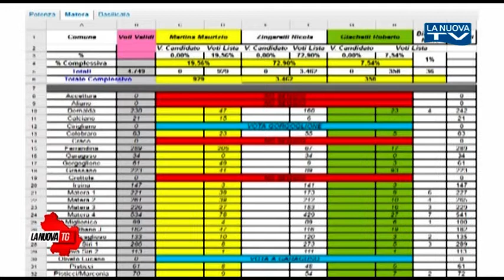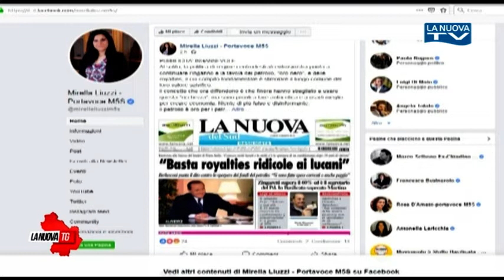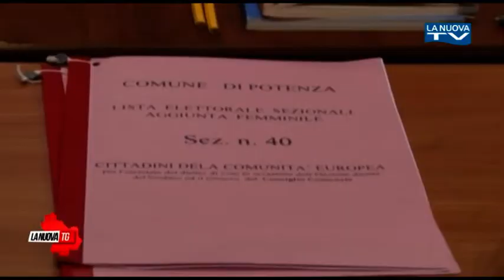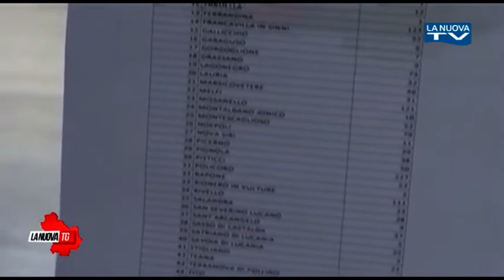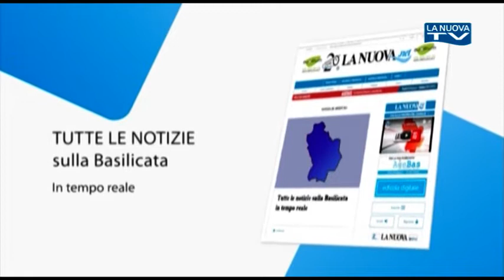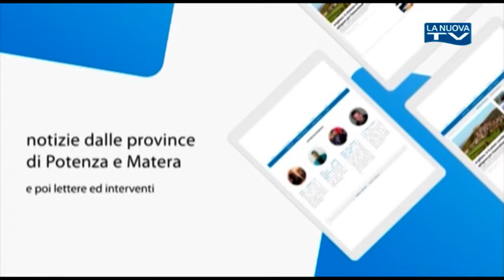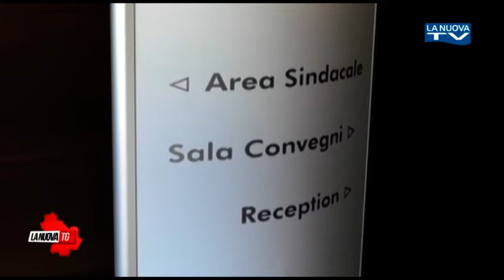La Nuova Tg edizione 13:50 4 marzo 2019